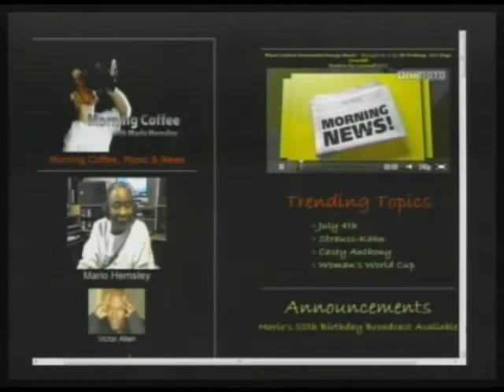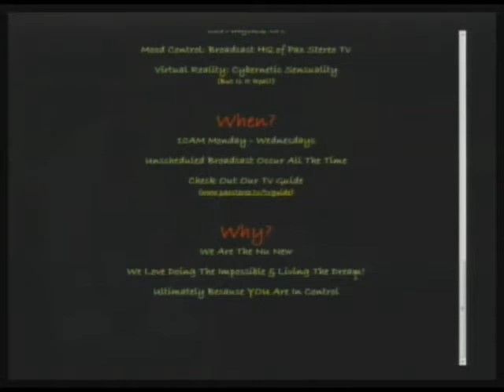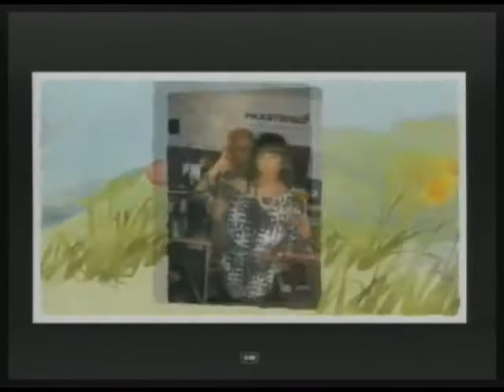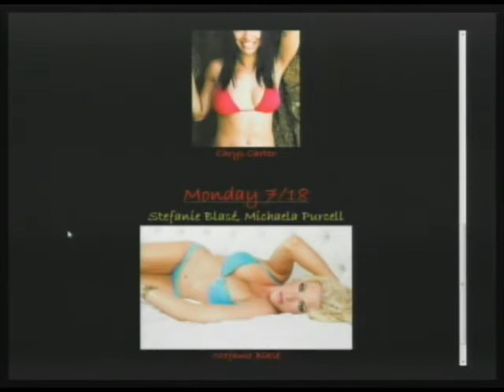Morning Coffee With Mario Show Crazy Wake Up Monolog! - Tuesday 07-05-11 (Part 1/3)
Morning Coffee with Mario Talk Show -- Opening & Monolog Segments: Eccentric (& Crazy) host Mario Hemsley wakes us up and introduces the topics for the day. The Empress DeVeaux Co-hosts. Wake Up With Us! (07-05-11) Part 1 of 3